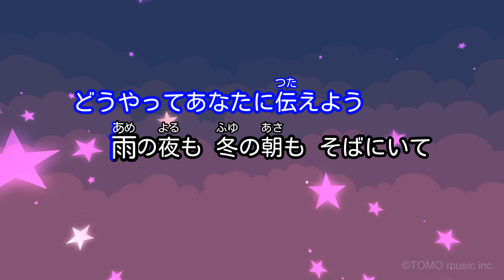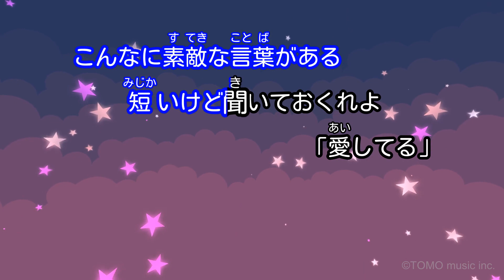【ガイドなし】歌うたいのバラッド / 斉藤和義【カラオケ】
作詞・作曲：斉藤和義 / ストリングス・アレンジ：片山敦夫、溝口肇
1997年11月21日リリース
TBS「COUNT DOWN TV」EDテーマ